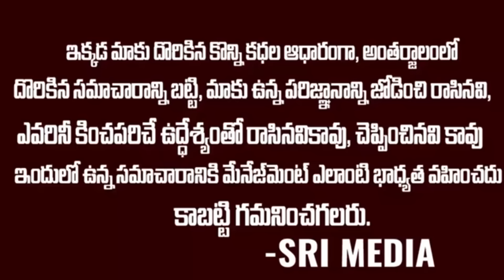జగన్ పై దాడి చేసింది నేనే: ఎవరు ఈ సతీష్?జగన్ అంటే కోపం ఎందుకు?